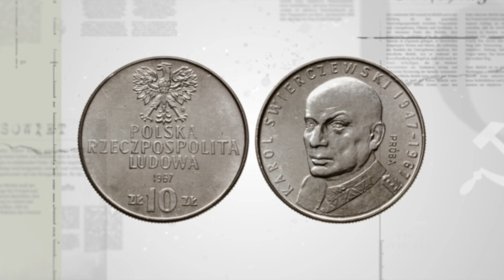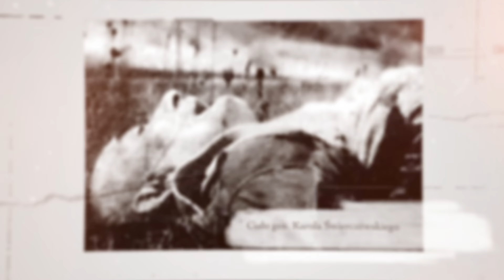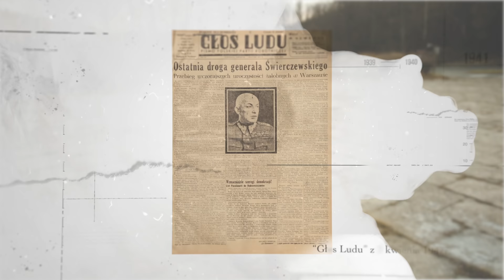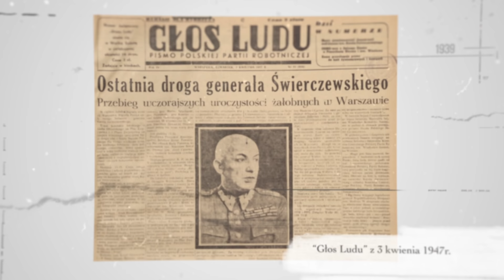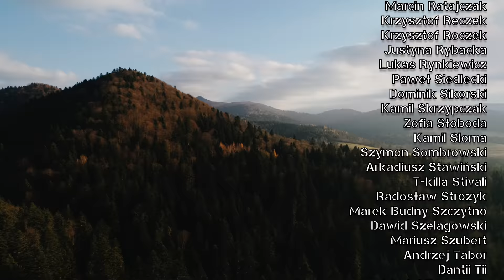Śmierć Waltera. Śmiertelna pułapka UPA na polskiego generała... Łukasz Kazek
Odwiedziliśmy okolice Baligrodu w Bieszczadach, gdzie z rąk UPA zginął generał Karol Świerczewski. Postaramy się odtworzyć przebieg krwawej potyczki na drodze do Cisnej...

Prowadzący: Łukasz Kazek
Reżyseria: Mateusz Kudła
Zdjęcia: Łukasz Herod
Dźwięk: Krzysztof Bąk